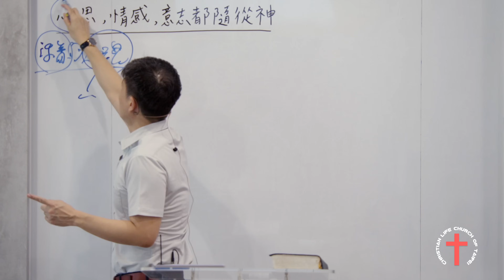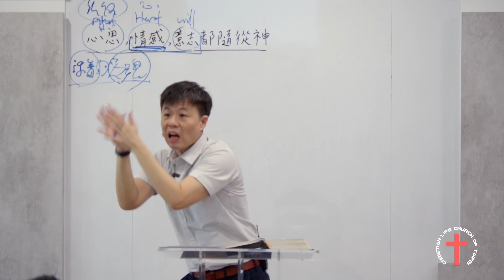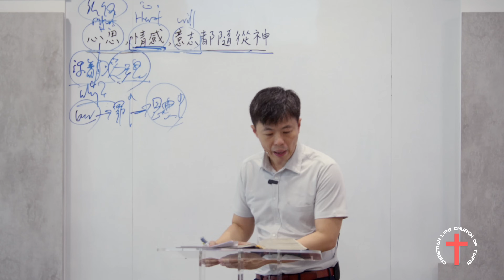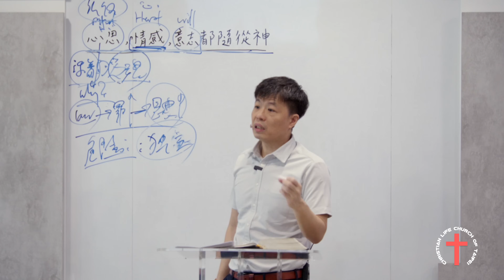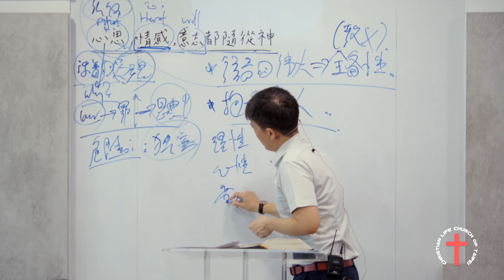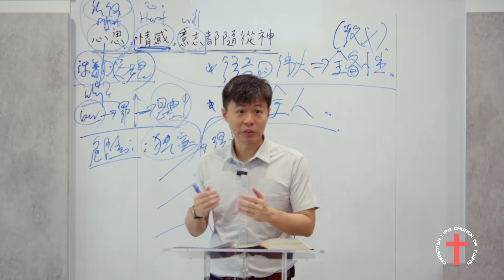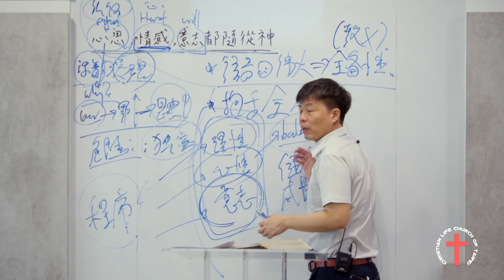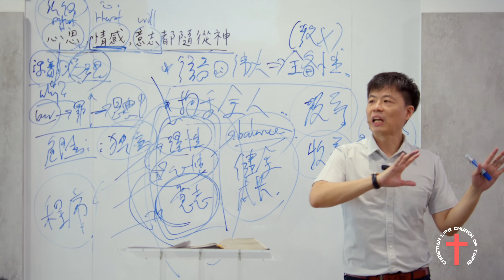20241005 【台北】福音特会 信息三｜心思，情感，意志都随从神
【台北】福音特会 2024
2024年10月5日
特会主题 ：叫你们的信只在乎神的大能
讲员 ：朱志山牧师
信息三｜心思，情感，意志都随从神
地点 ： 台北基督生命堂
114台北市内湖区内湖路一段91巷17号4F-6
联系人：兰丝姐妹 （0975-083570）